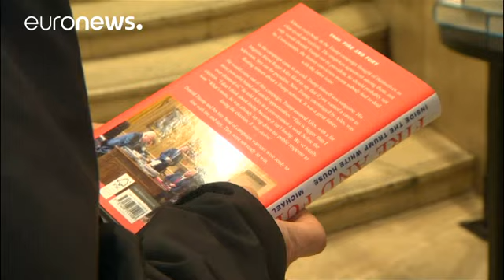Yasaklanmaya çalışılan kitap 'en çok satılan' oldu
"İstemediği kitabın reklamını kendi yapmış oldu"…